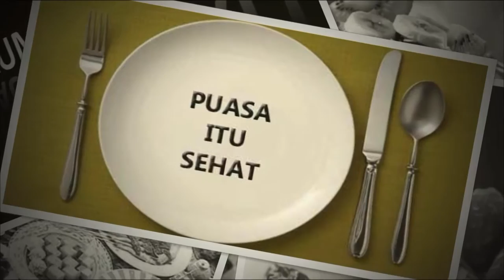Bincang Sehat (31 Mei 2016) Part 2/3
Tema: Puasa dan Kesehatan
Narasumber: dr. Rahmat Suhita, Sp.Pd., dokter Klinik Rumah Sakit Wahida Medan